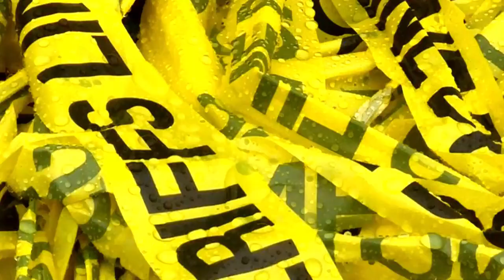Suspect arrested in Aiken County robbery attempt